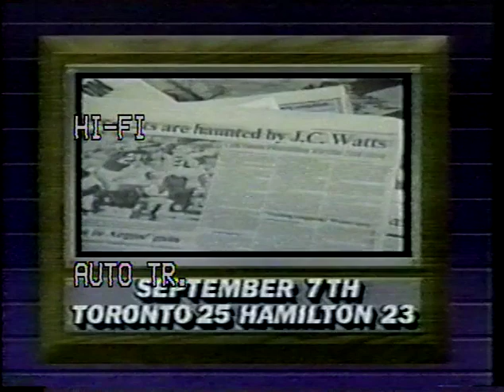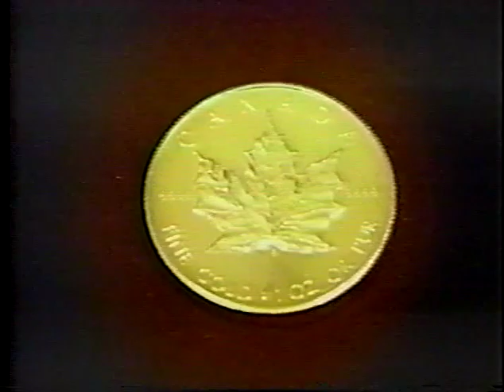1986 TORONTO ARGOS VS HAMILTON TIGER CATS PART 1 GAME 1